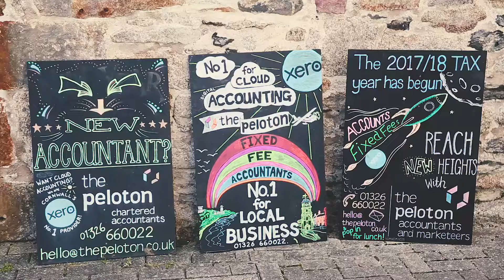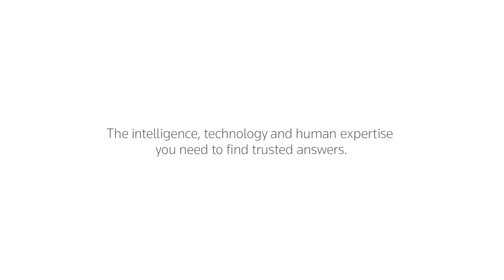Thomson Reuters Case Study - The Peloton